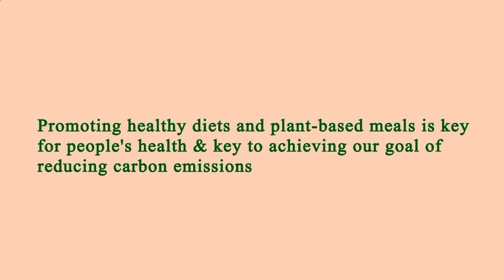Locate Restaurants Near Me - Local Restaurants Close to Me - Manhattan 10004, New York County, NY US